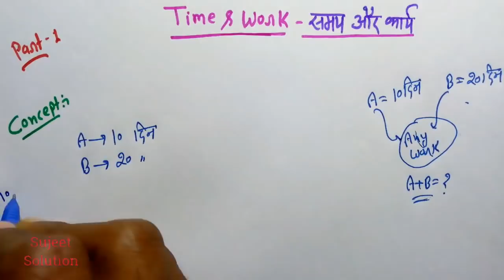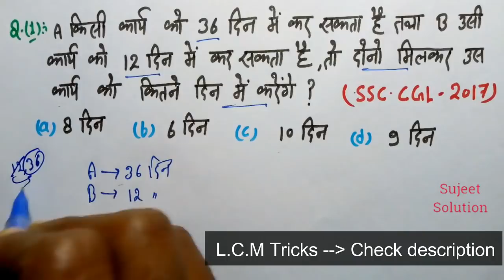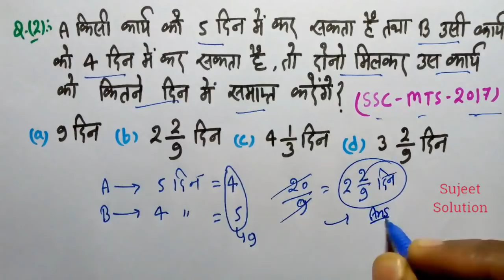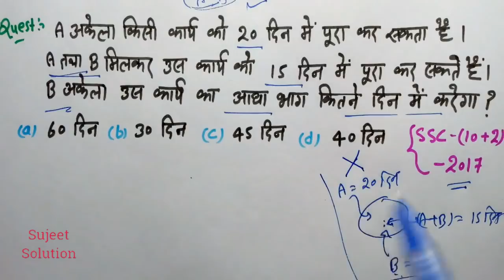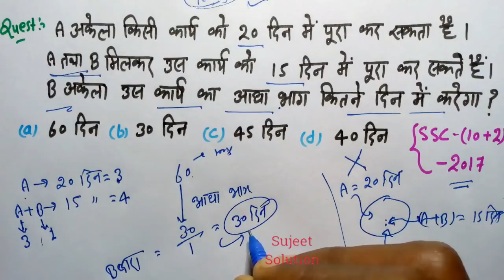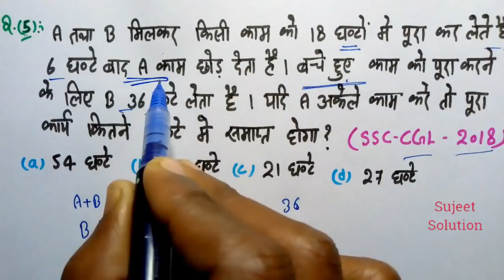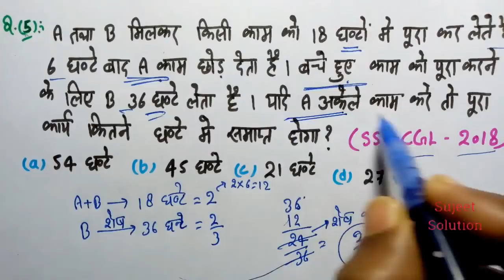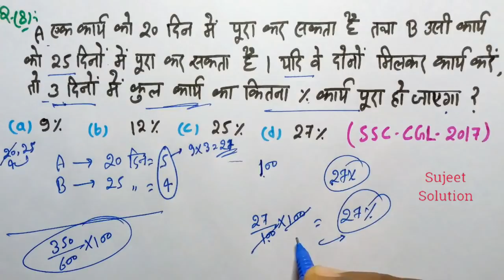Maths (गणित)//For - RAILWAY NTPC, GROUP D, SSC CGL, CHSL, MTS, BANK, UPTET & ALL EXAMS // Part 1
Time and Work Tricks in Hindi for competitive exams for SSC , Banking , Railway etc.

About : Sujeet Solution is an educational YouTube channel, where you will find videos related to competitive exams.